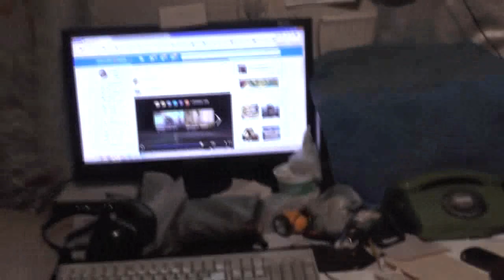№1. Буска - египетское чудо совершенства. Без кошки амба нашему амбару.